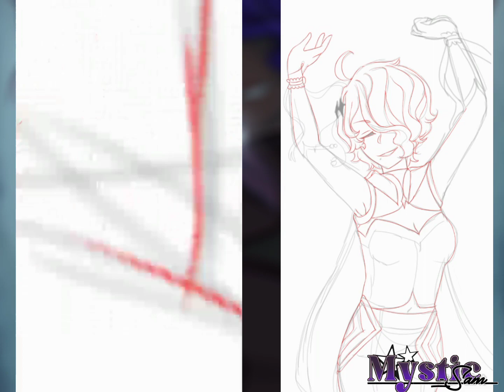💧---°•Speedpaint:-"the dancing Witch-waterfall//○Ibispaintx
---◇Ohayouu!💧
-this is an quickly video of an speedpaint of an characther of mine:Ursula astrid!

"a woman with a variety of secrets and mysteries, walking as far as the threads that weave art extend, the art of being able to manipulate the latent energy that runs through the body and overflows into the soul, transforming it into her greatest masterpiece."
info:
-App:Ibispaintx
time:5hours(1 day)
size:17.mb
inspo:that one clipe of Jennie dancing infront of the waterfall

hehehe byebye(i'm doing an video for christmas,hope ya like it..and also,it will be containing lore)